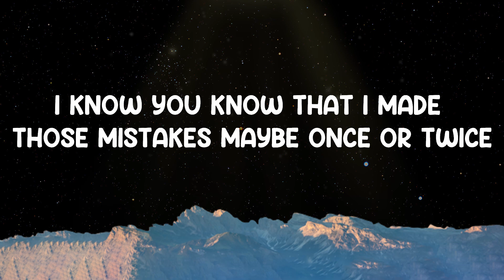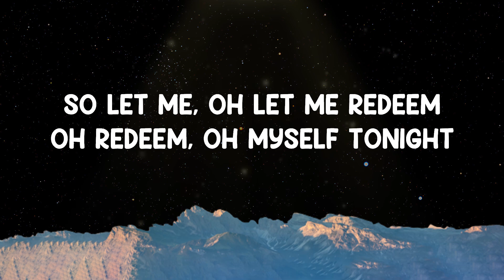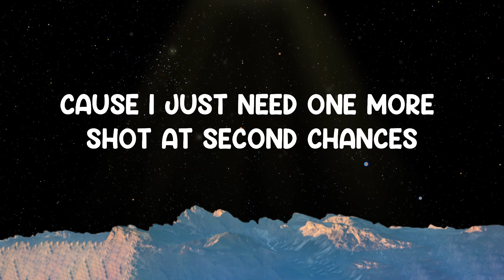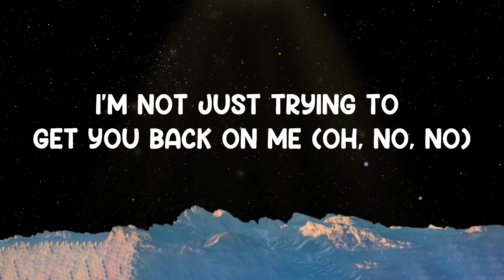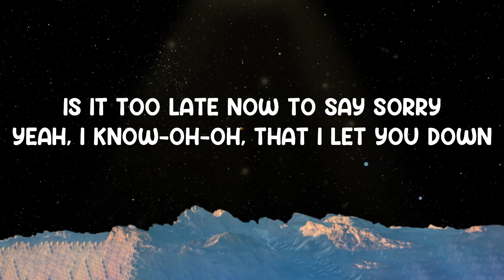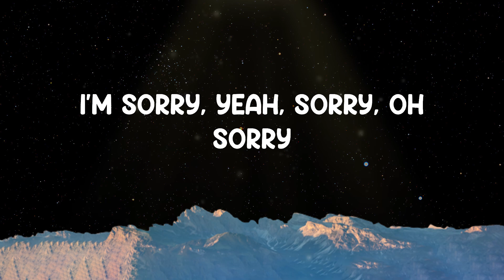Sorry - Justin Bieber (Lyrics)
[Chorus]
I'm sorry, yeah
Sorry, yeah
Sorry

[Chorus]
I'm sorry, yeah
Sorry, oh
Sorry
Sorry, oh
Sorry